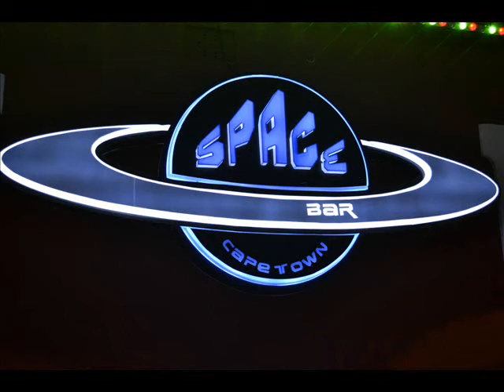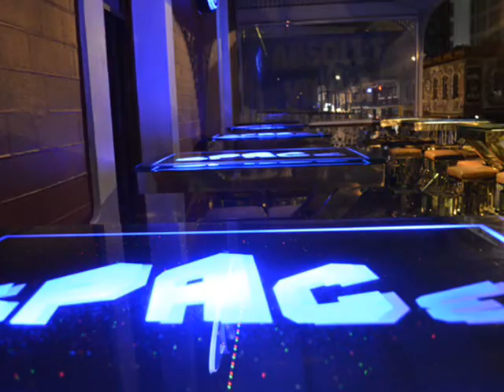Space Bar Cape Town (Galatic Deep Sundays Preview)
Join us at Space Bar on Long Street Just above Traffic. Enjoy serious beats during student nights from Wednesday - Saturday, and indulge in sensual Deep house sounds on Sunday (coming soon), with an eclectic and vibrate atmosphere and views overlooking the center of Cape Towns nightlife it is an experience that can be enjoyed by anyone, picturesque and energetic, it calls you out to travel beyond the stars and to the depths of SPACE.
Artist KOOP - I see a different you (Markus Enochsson remix), Photos By Sam Lehoko.
Join the Facebook Group Space Bar Cape Town